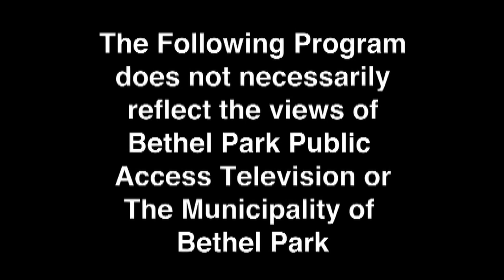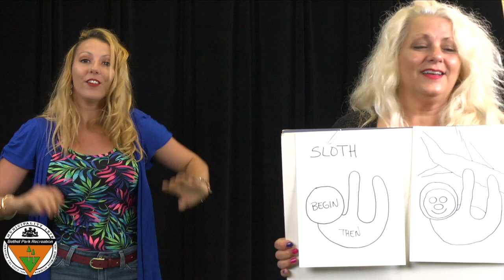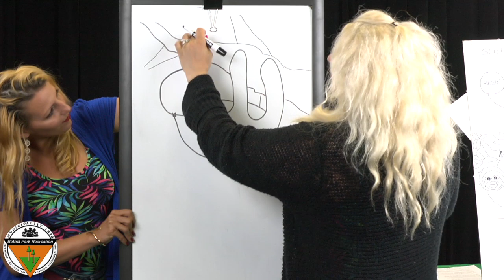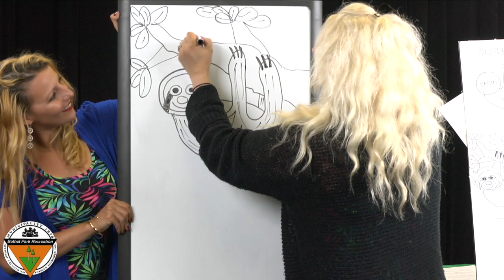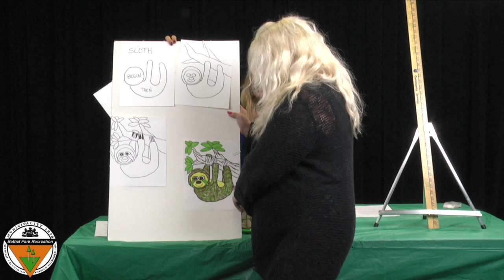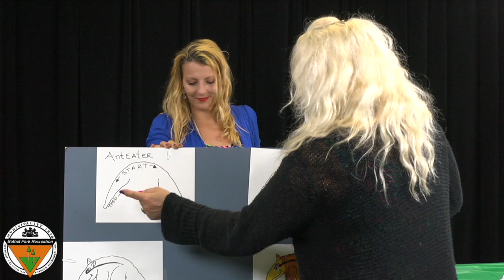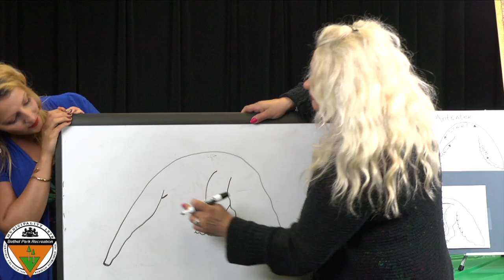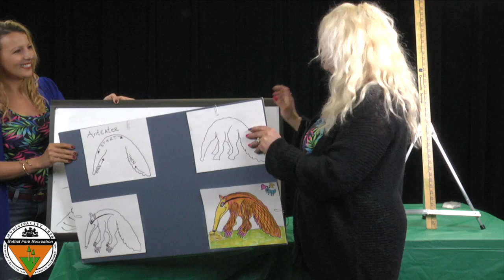Cartooning with Karen - sloths & anteaters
Sheena fills in for Jack as Karen teaches you how to illustrate sloths and anteaters.